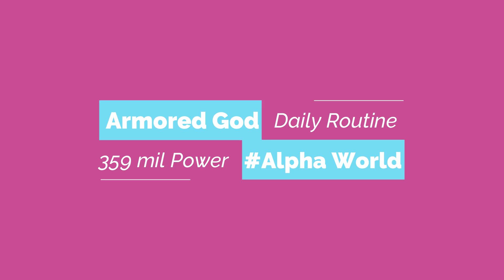Armored God Assasin Gameplay 359 mil Power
Armored Godwith level 359 gameplay assasin, power 359mil